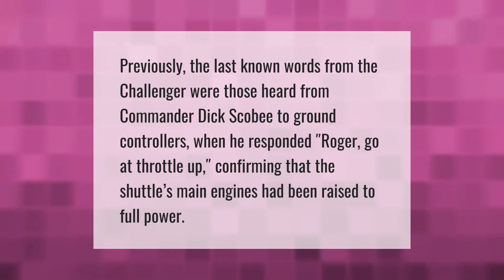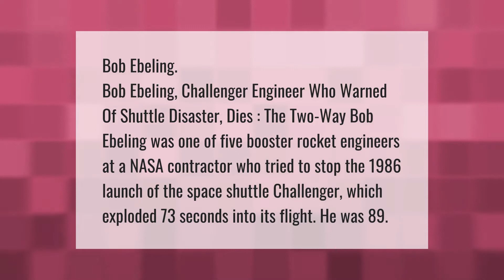What were the last words of the Challenger crew?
00:00 - What were the last words of the Challenger crew?
00:34 - Who was responsible for Challenger disaster?
01:06 - What killed the space shuttle Challenger astronauts?
01:31 - Which shuttle broke up on reentry?

Laura S. Harris (2020, December 31.) What were the last words of the Challenger crew?
    AskAbout.video/articles/What-were-the-last-words-of-the-Challenger-crew-201292